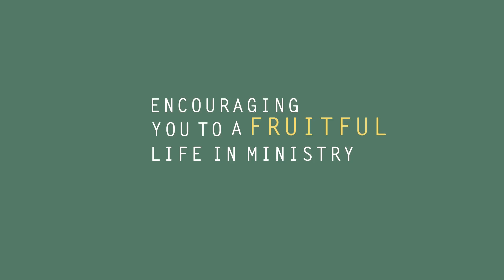Serve the Church, Not Your Debt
The Partnership Program at Gordon-Conwell Theological Seminary is designed to equip you for Kingdom work while relieving you of the worry of educational debt. The program provides a number of co-curricular activities and resources in Biblical Stewardship, as well as a Full Tuition Scholarship that is renewable every year.